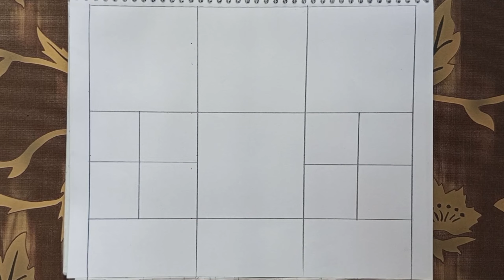Nokshi Katha Design //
Join us as we dive into the rich cultural heritage and intricate craftsmanship behind this traditional Bengali embroidery technique. Discover a world of vibrant colors, intricate patterns, and captivating stitches that bring life to everyday fabrics. Our videos feature step-by-step tutorials, design inspiration, and expert tips to help you master the art of Nokshi Kantha. Whether you're a seasoned embroiderer or a beginner exploring new artistic endeavors, this channel is your ultimate resource for all things Nokshi Kantha. Get ready to unleash your creativity and embark on a journey of artistic expression with us.